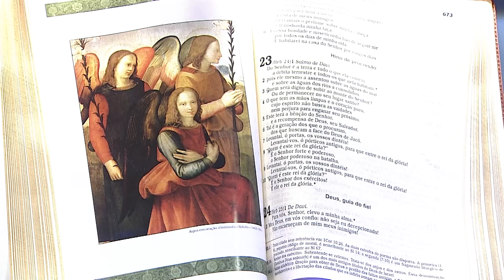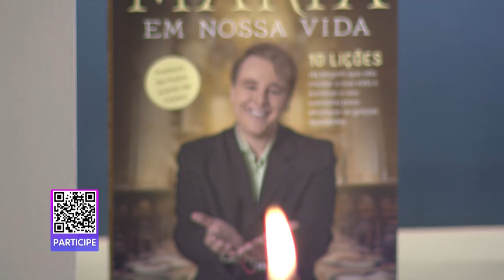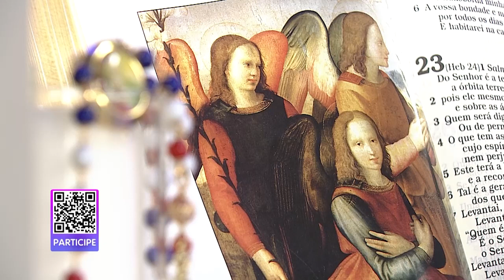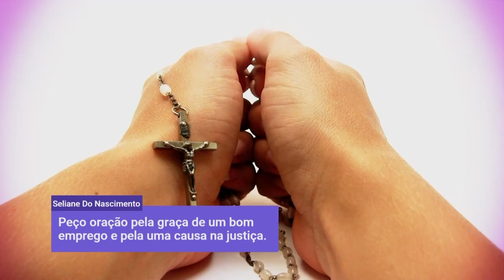O Santo Terço – 21/03/22